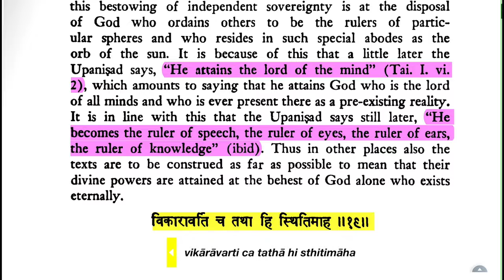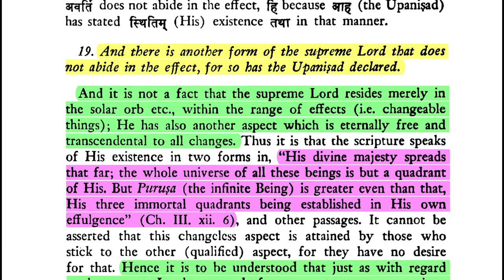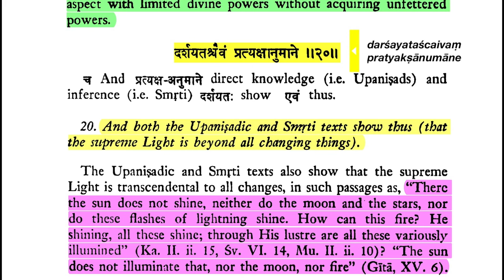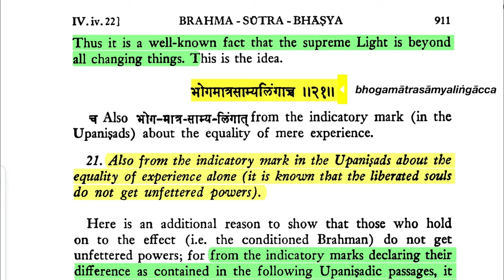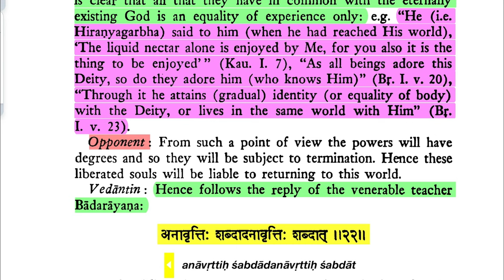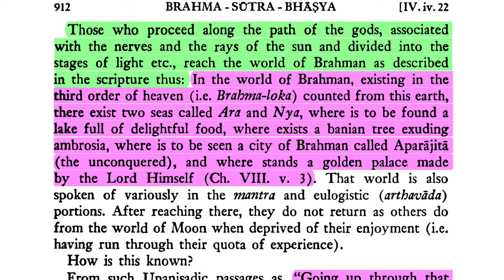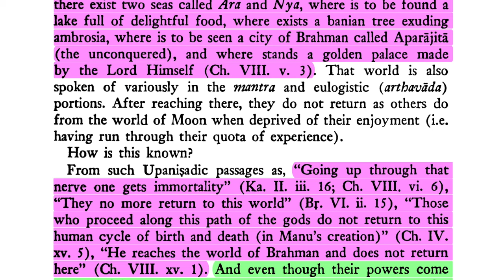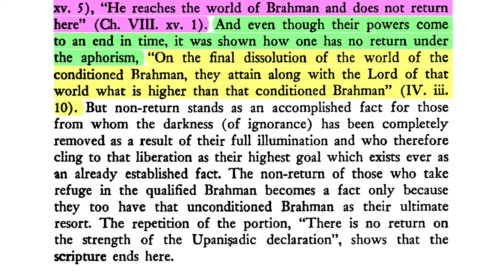Brahma-sūtra 4.4.19-22: Conclusion of Brahma-sūtra (No Return for the Liberated Souls)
Sūtra 19. "And there is another form of the supreme Lord that does not abide in tbe effect, for so has the Upaniṣad declared.

Sūtra 20. "And both the Upaniṣadik and Smṛti texts show thus (that the supreme Light is beyond all changing things).

Sūtra 21. "Also from the indicatory mark in the Upaniṣds about the equality of experience alone (it is known that the liberated souls do not get unfettered powers).

Sūtra 22. "There is no return for the released souls, on the strength of the Upaniṣadik declaration; there is no return for the released souls, on the strength of the Upaniṣadik declaration."

                           —— End of Brahma-sūtra ——

DOWNLOADS